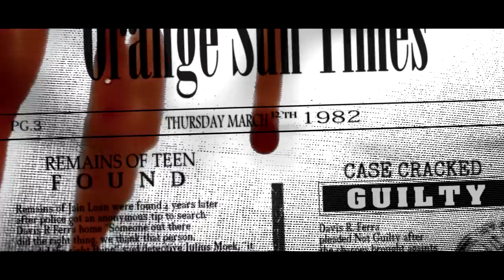Case Cracked: Rob McElrath's Way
Check out the audiobook version of Wraithworks narrated by me at Audible OR on iTunes